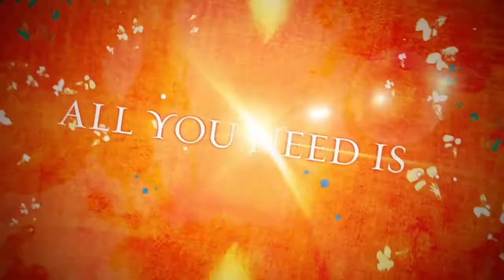Anant 2011 Official Teaser | Whitefibre Designs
Anant 2011 is annual Tech-no-cultural fest organise by PUSSGRC